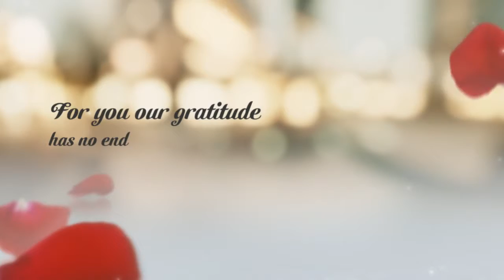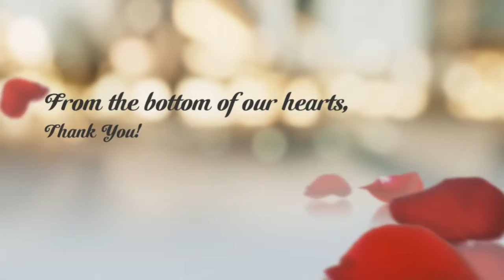Dan and Rhoda Thank You